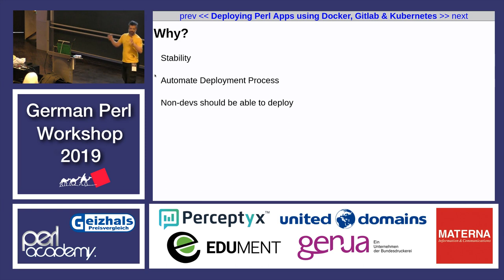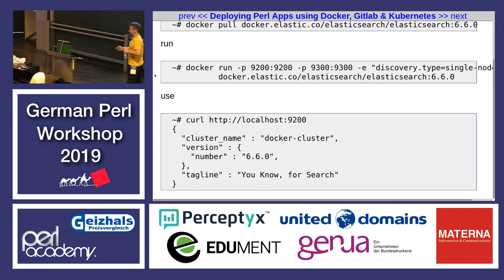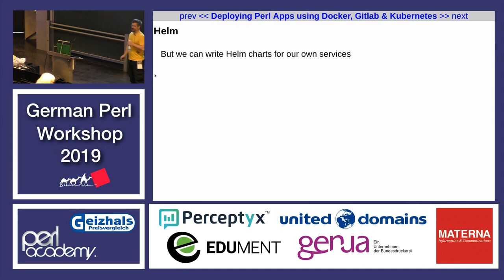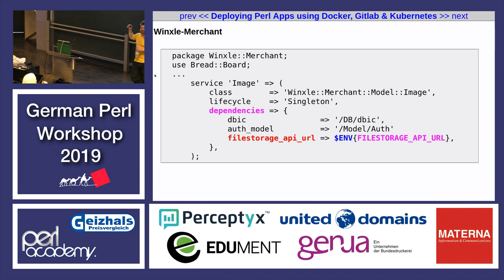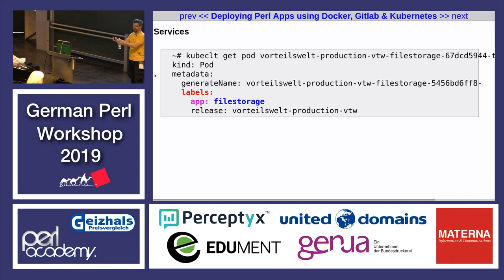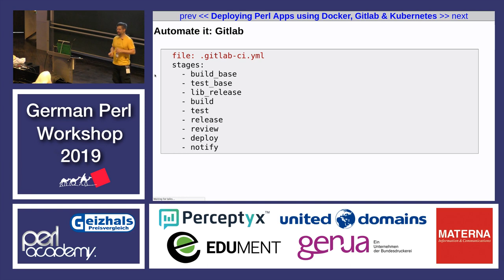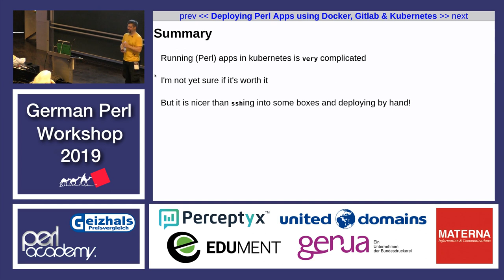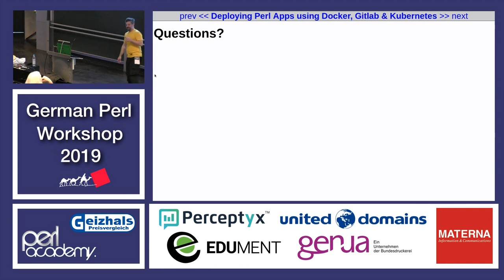Deploying Perl Apps using Docker, Gitlab & Kubernetes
Thomas Klausner